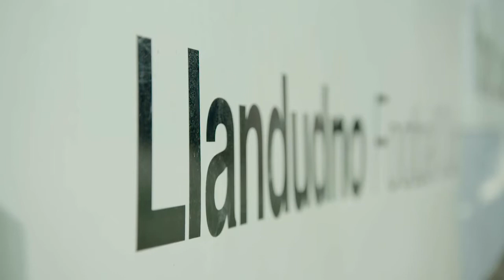Rhagolwg Cwpan Cymru: Llandudno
Mi fydd Llandudno yn wynebu'r Seintiau Newydd yn Rownd yr Wyth Olaf CwpanCymruJD yfory. Nicky John aeth draw i sgwrsio gyda rhai o'r bechgyn.